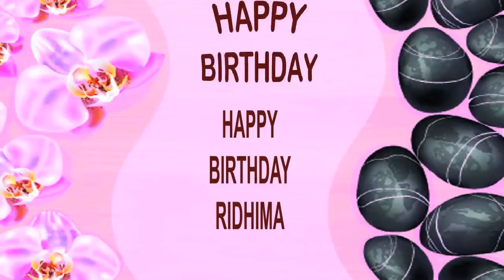Ridhima SPA - Happy Birthday